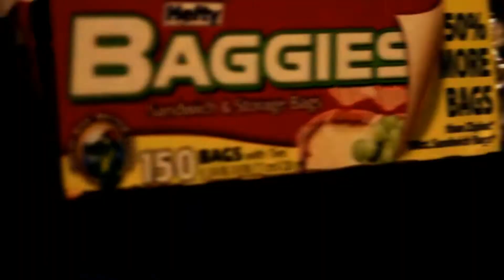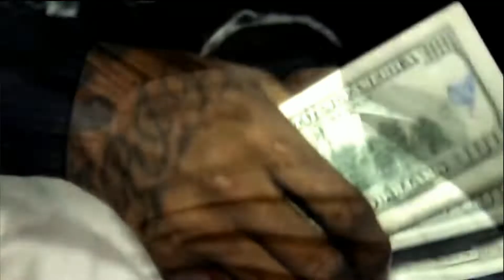Front Street (Fredo Santana x Sly Skitzo x Gino Marley) Type Beat (Prod. Skitzo)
👇 social media links 👇

SC: xxitz_chuckxx

Boss Top Type Beat
Boss Top Type Beat 2023
808 Mafia Type Beat
808 Mafia Beat 2023